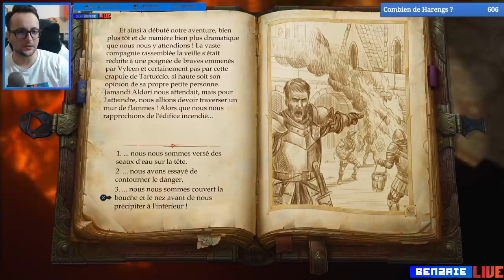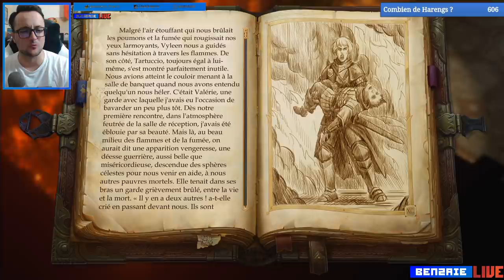La Vylaine fille de Fagoth ! PATHFINDER : KINGMAKER (découverte)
PATHFINDER: KINGMAKER !